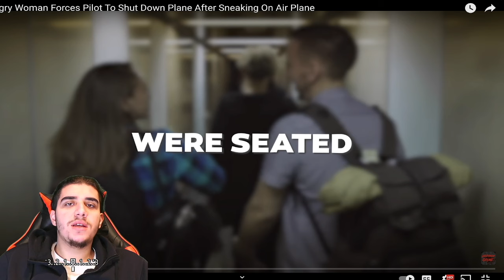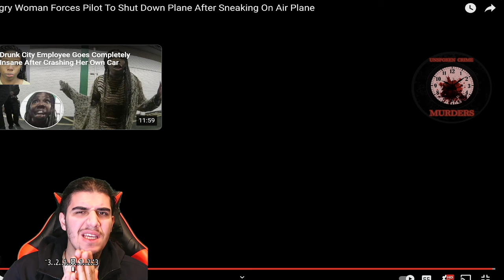Angry Woman Forces Pilot To Shut Down Plane After Sneaking On Air Plane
I DO NOT OWN COPY RIGHTS TO THIS VIDEO I ONLY REACT TO IT